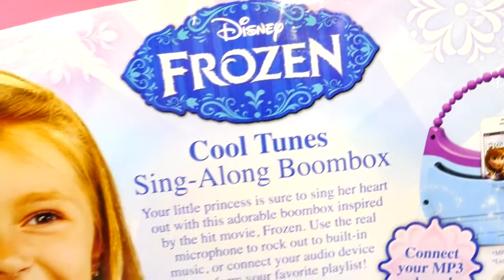NEW FROZEN Sing Along Boombox Songs Let It Go and For The First Time In Forever Anna Barbie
What's in the box blindfolded surprise toy game Peppa Pig My Little Pony Disney Frozen Pixar Cars Superhero Batman Barbie Doll Prince Eric from The Little Mermaid Chameleon Crunch Team Umizoomi Bath Squirter Bot and More!

Visit Disney Cars Toy Club for more Disney Princess, Playdough, Surprise Eggs, Pixar Cars and much much more!

Kinder Chocolate Surprise Toy Eggs Disney Princess Sofia The First Batman Spiderman Disney Pixar Cars Take Flight Hot Wheels and Kinder Egg Barbie. Surprise Eggs Unboxing Chocolate Covered Toys in our Kinder Egg Collection. Barbie Toys, The Dark Knight Batman Toys, The Ultimate Spider-Man Toys, Disney Princess Toys, Sofia The First Toys and Disney Pixar Cars 2 Toys.